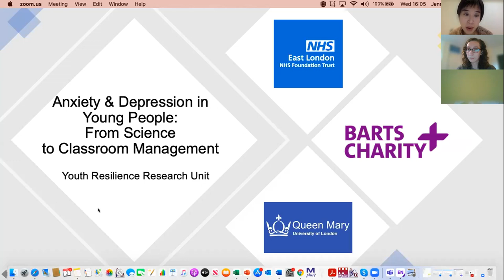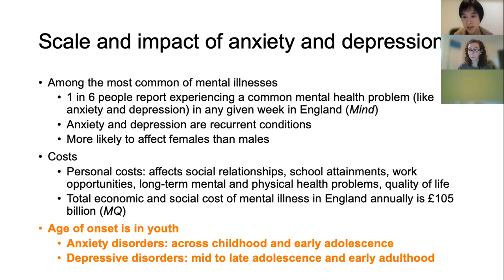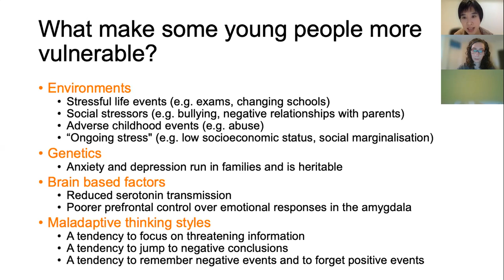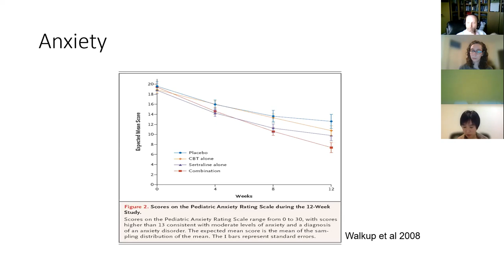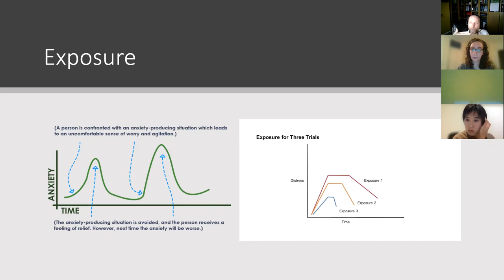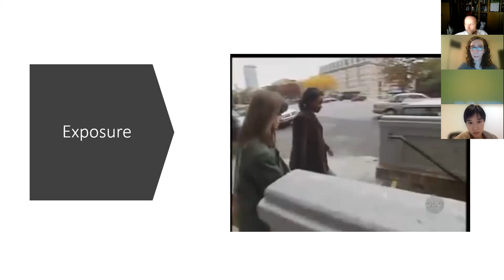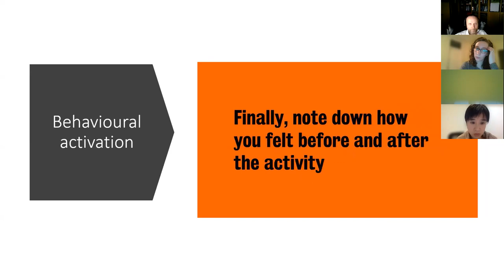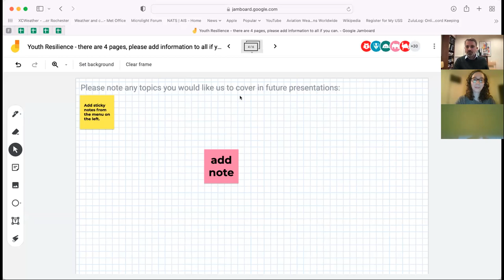How to deal with anxiety and depression in school kids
A workshop by Queen Mary's Youth Resilience Unit staff on how best to support young people with anxiety and depression. Special thanks go to specialist services at KCL/SLaM for sharing their expertise